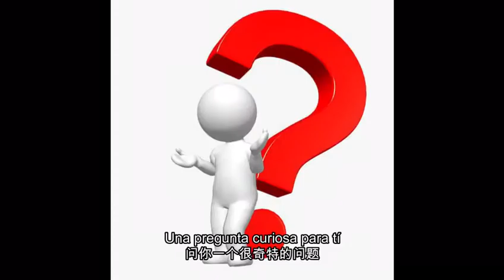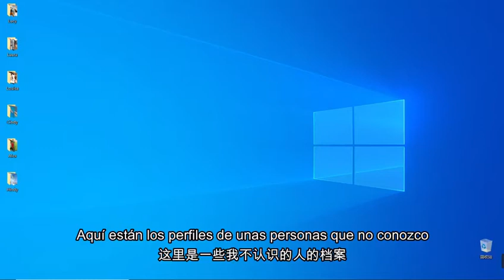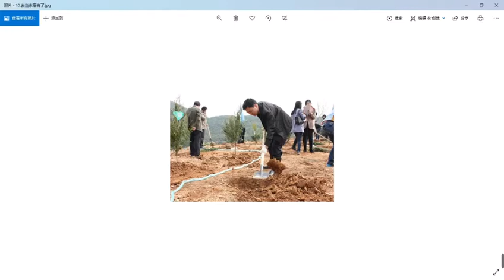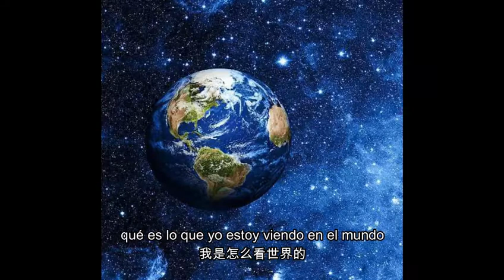三语高中西语班 TED演讲模仿：如何三十秒内认识一个人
比欧三语高中西语班学生，自制TED演讲模仿小视频。